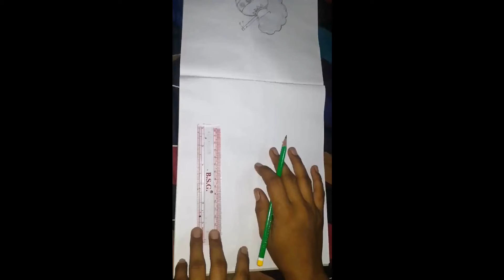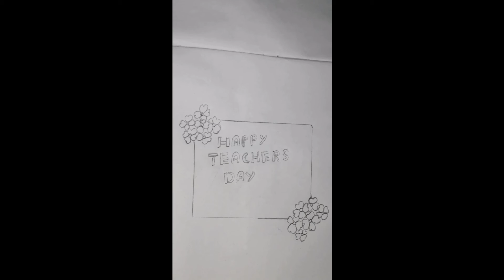Teachers day drawing how to draw happy teachers day teachers day drawing easy drawing step by step